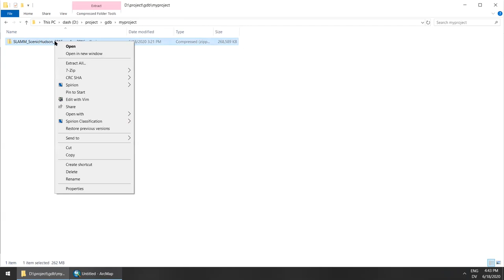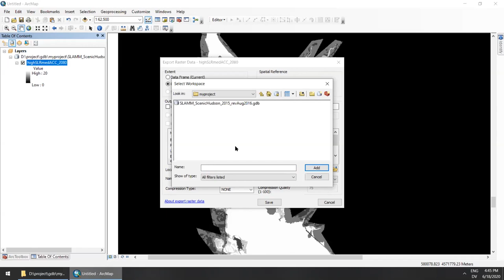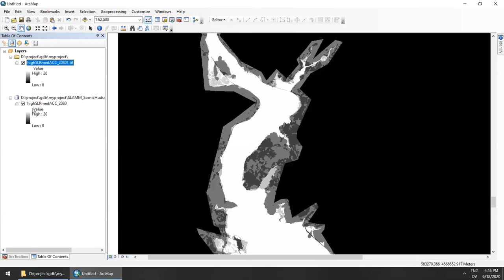Extracting rasters from a FileGDB using ArcMap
This is a quick demo of how to get raster layers out of an Esri File Geodatabase (.gdb folder) using ArcMap.

This is useful for when you want to extract a raster layer into a separate file, or if you want to use the raster in another program like QGIS.  (QGIS can read vector layers from a FileGDB, but not yet raster layers.)

I recommend saving rasters into TIFF format, using LZW compression, which will result in a much smaller file without losing any details in the data.